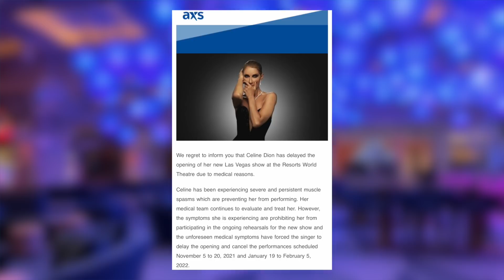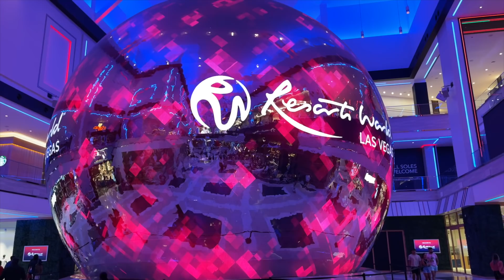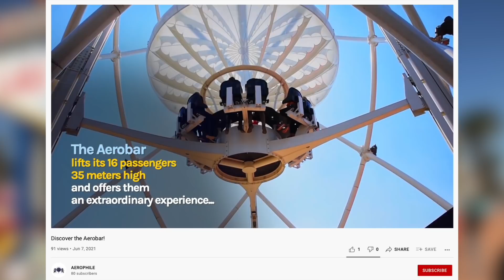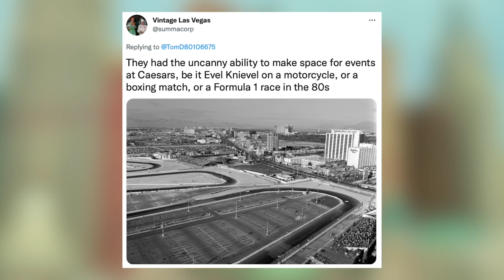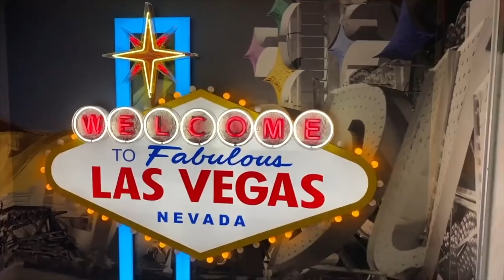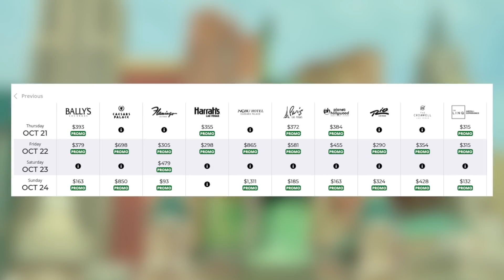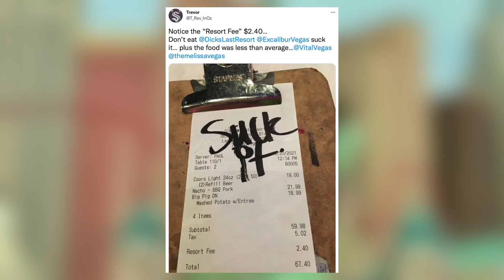Celine & Marriott Pull Out in Vegas, Harry Reid Airport, Formula 1 Coming & Area 15's Crazy Sky Bar!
Travel Freely (Our recommended tool for maximizing travel rewards in Vegas & beyond) Free sign-up

Welcome to MtM Vegas​​​​​​ - Our weekly look at the cool news​​​​​​ and happenings in Sin City.

The big news this week is that Celine Dion has pulled out of her residency at Resorts World Las Vegas. We'll discuss what happened and what it means for current ticketholders. Plus we also learned that Marriott is officially cutting ties with Fontainebleau Las Vegas. What does it mean for the future of that project and how did we get here?

In other news the Area 15 entertainment complex is building a 131 foot tall outdoor sky bar with 360 degree views of the Strip. It looks amazing and won't break the bank. Plus Las Vegas sportsbooks had their worst Sunday in 35 years recently, Formula 1 may be coming back to Vegas, Bobby Flay is opening two more burger places and DIck's Last Resort is charging a terrible fee to customers.

Episode Guide:

0:00 Welcome to MtM Vegas
0:10 Las Vegas Horsemen - New Basketball Team
1:28 Celine Dion cancels her Vegas residency at Resorts World Las Vegas
3:30 Is Celine’s cancellation a big blow for Resorts World?
4:52 Marriott has officially pulled out of Fontainebleau development
6:10 What the Fontainebleau construction could look like
7:43 How Plaza Downtown got the furniture from the stalled Fontainebleau project
8:42 Area 15 is getting an amazing outdoor sky bar with 360 degree views
11:28 Formula 1 may be returning to the Las Vegas Strip
13:17 How a Vegas Formula 1 race would work & how the vacant land has been filled in
15:55 Harry Reid International Airport now has funds to change signage
17:40 Crazy busy Vegas airport + INSANE hotel prices for EDC
19:15 The worst Sunday in 35 years for sports books just happened
22:10 Caesars announces two new Bobby Flay burger restaurants
24:40 How Caesars celebrity chef restaurants work
25:10 Dick’s Last Resort at Excalibur is charging a resort fee?!?

Travel

Finance